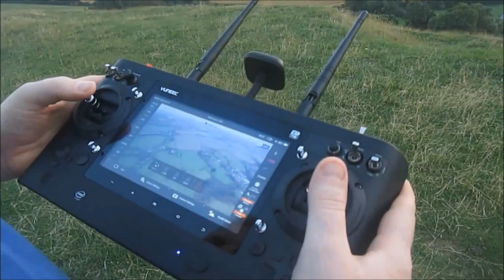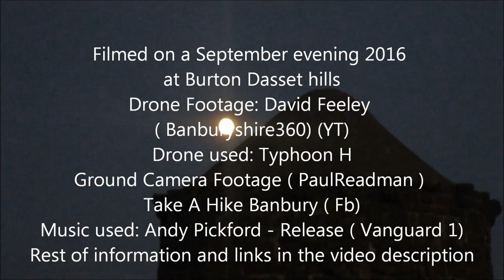Burton Dasset Hill Vlog with music by Andy Pickford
Another nice video with music by Andy Pickford.